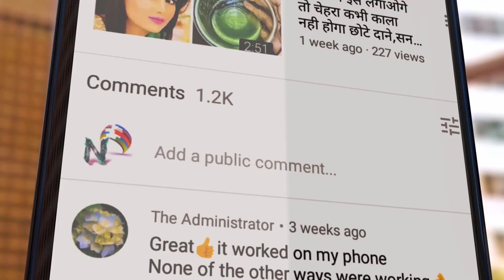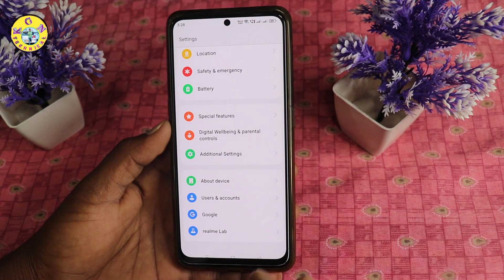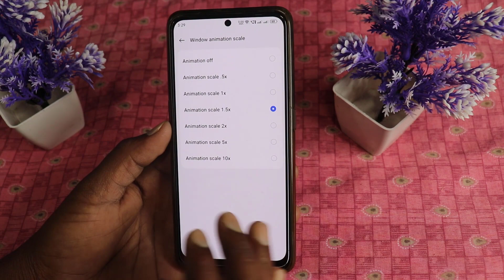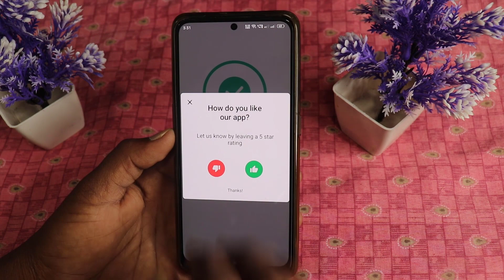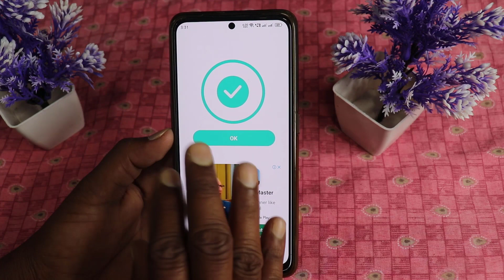మీ Mobile లో Rocket Mode నీ Enable చేయండి స్పీడ్ చూస్తే షాక్|How to Increase Speed of Android Phone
KGN TECHNICAL